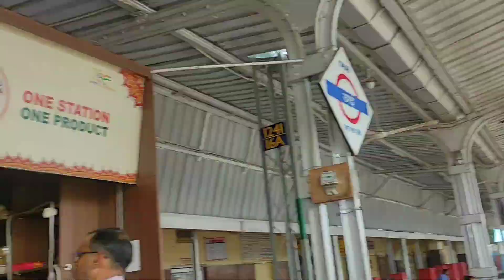Kaha se Kaha ki sawari?🤫🤭why i didn't vlog/video for so long|😞 should i quit YouTube 😱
hey friends ❤

jhansi vlog -